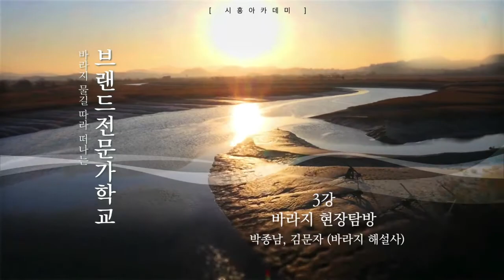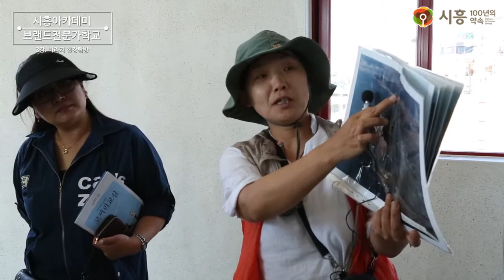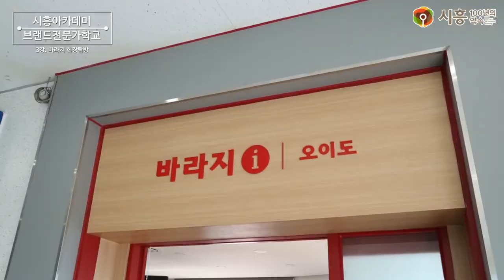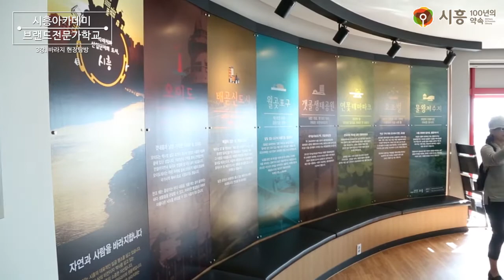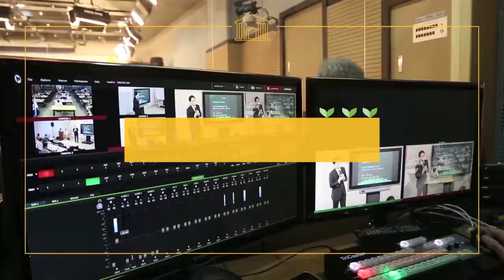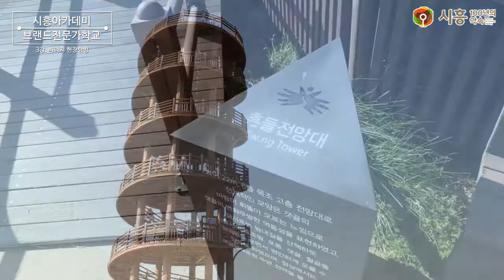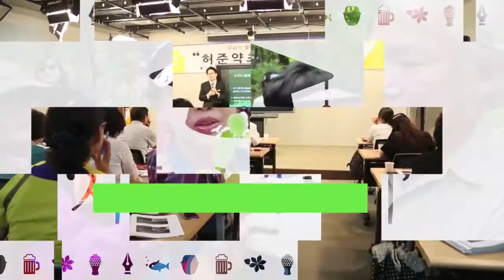[시흥아카데미] 브랜드전문가학교 3강 「바라지 현장탐방」 - 박종남, 김문자(바라지 해설사)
강의명 : 브랜드전문가학교 3강

내 용 : 바라지 현장탐방

강 사 : 박종남, 김문자 / 바라지 해설사

촬영일시 : 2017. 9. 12 (화)

■ 학교장 : 박재현 / 한국브랜드마케팅연구소 대표

■ 촬영 : 권유주

■ 편집 : 권유주

■ 제작 : 시흥시